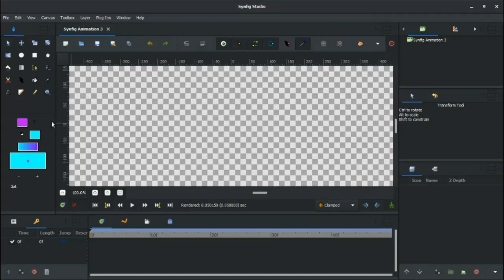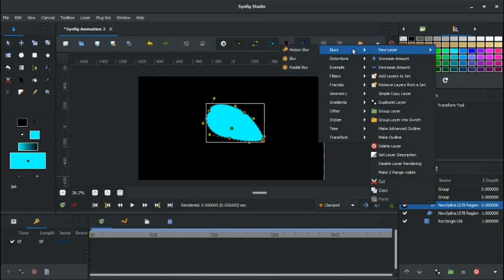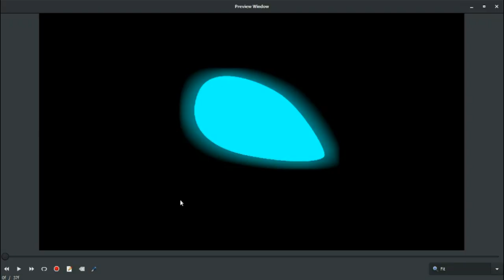synfig animation tutorial beginner - glow effect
Synfig Short Course available on:

GLow effect in synfig studio

Synfig Animation

Inkscape